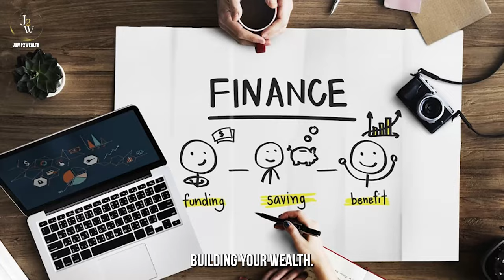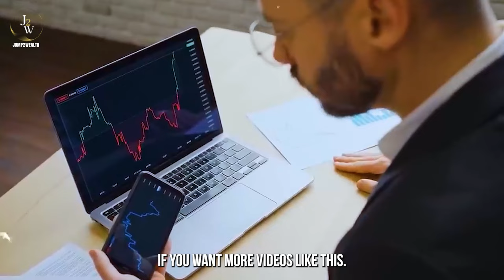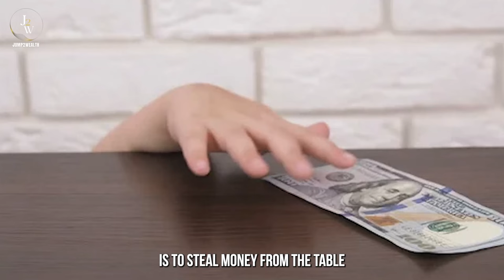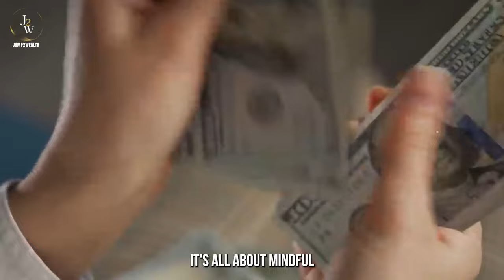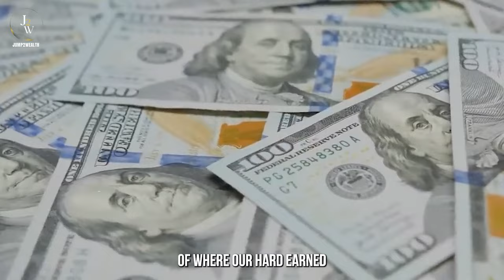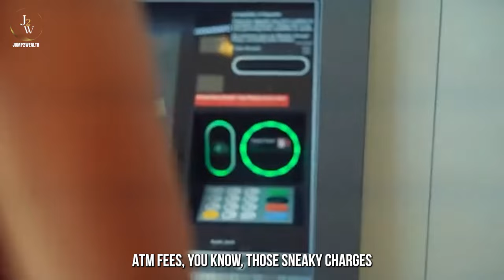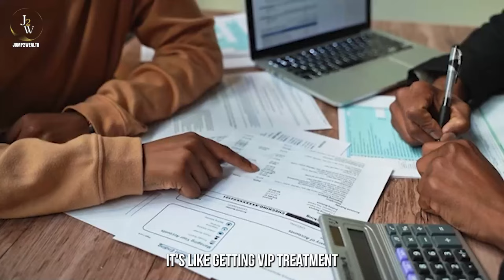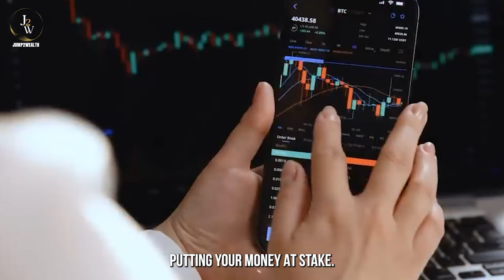21 Things You’re Wasting Your Money On and How to Stop!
21 Things You’re Wasting Your Money On and How to Stop!

Ever wonder where all your hard earned cash disappears to? Well, buckle up because today we're diving deep into 21 Things You're Wasting Your Money On and How to Stop! From unused gym memberships to those daily coffee splurges, we've got the inside scoop on how to plug those financial leaks and start building your wealth.

So, are you ready to take control of your finances? Stick around to discover practical tips and tricks to stretch your dollar further. Let's get started!

Hello Welcome to Jump2Wealth, the channel that helps you jumpstart your journey to financial freedom. I created this channel to share with you the secrets of money that I have learned over the years. Whether you want to learn about personal finance, investing or stock market, you will find valuable and practical videos here.

I cover everything you need to know about personal finance to share market basics on this channel. Money can be your friend or your enemy, depending on how you treat it. If you want to change your life for the better, you need to change your relationship with money. And I’m here to help you do that!